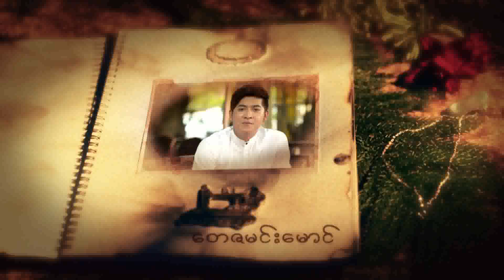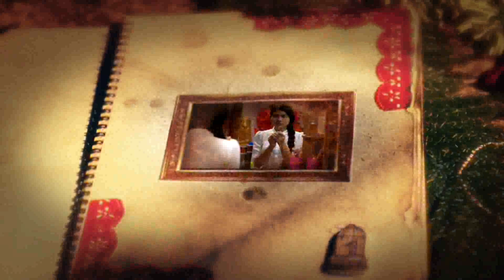Pan Nu Thway Season 2 Epi 37 Seg 1